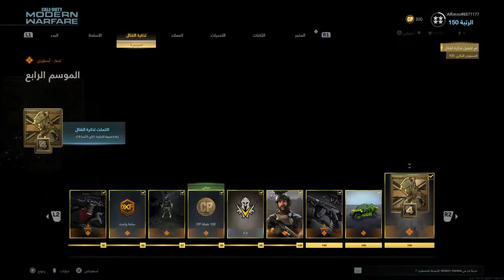Call of Duty®: Modern Warfare®_20200712204021